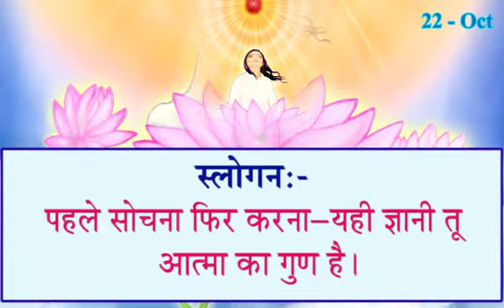आज की मुरली/ 22 October 2021/ Aaj Ki Murli with Text/ 22/10/2021/ Daily Murli/ Madhuban Murli/ Murli